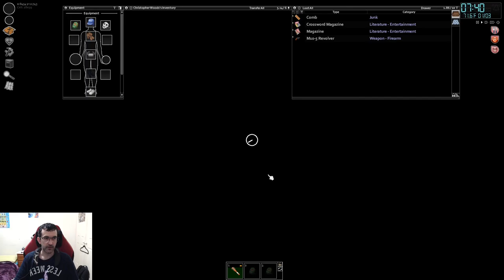Dying in Project Zomboid: Making a Home a Base!!